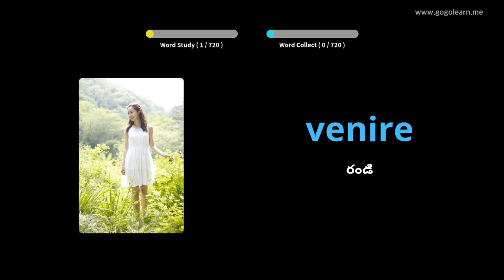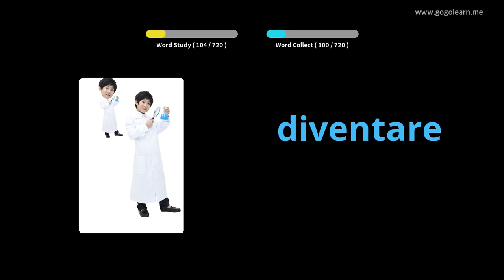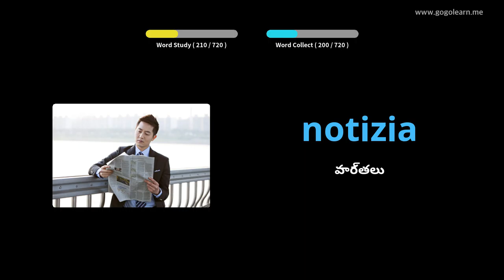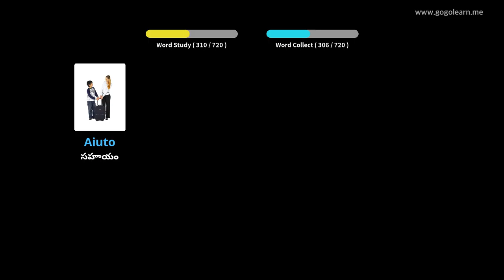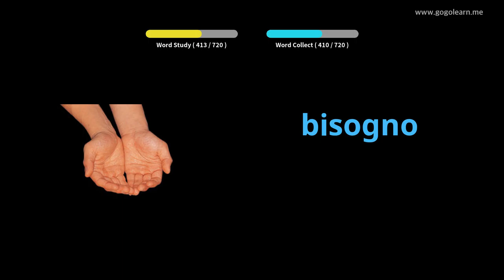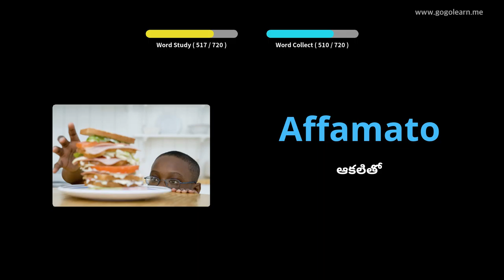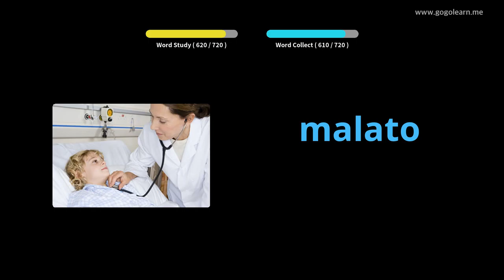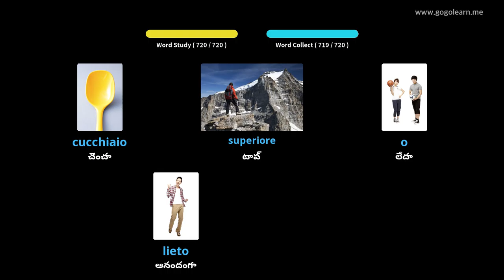ఇటాలియన్ పదజాలం పిల్లలు | Golearn